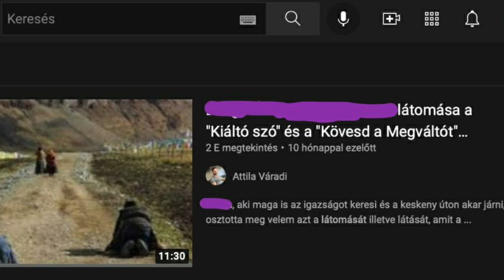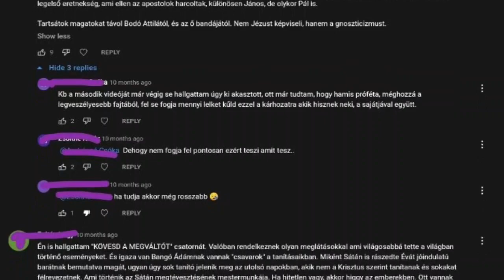Kiáltó szó és Kövesd a Megváltót csatornákat leleplezi egy SZIVÁROGTATÓ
Az igazságba nem vegyülhet semmilyen hazugság, ahogy egy kis patkányméreg is halálos. A csatornámra korábban kitettem egy szivárogtató beszámolóját a Kiáltó szó és a Kövesd a Megváltót youtube csatornák hátteréről. A bibliai római levél szerint áspiskígyó mérge van az ajkukon: ezen egyiptomi kígyó mérge altatással, fájdalom nélkül gyilkol, ahogy ők is teszik rádióadásszerű stílusukkal. A szivárogtató a napokban megkeresett, hogy vegyem le a videóját, az oka közlésétől rejtélyesen elzárkózott. Ekkor páran újra meghallgattuk, akik Jézus démonűző tanítványai vagyunk, és abszolút helytálló az elemzés a romániai Bodó Attiláékról. Az Istentől ihletett Szentírásban meg van írva, hogy a sátán szolgái elváltoztatják magukat a világosság hírnökeivé, és ezen csatornák is kritizálják a Biblia egyes részeit és tagadják Sátán mint intelligens lény létezését. Jézus parancsba adta követőinek a sötétség leleplezését és a démonűzést. Hogy mi az oka a szivárogtató meghátrálásának, nem tudjuk, viszont az igazságot nem lehet elhallgattatni, ezért torzított hanggal újra közzéteszem. A régi kommenteket átmentettem a rögzített hozzászólásba.